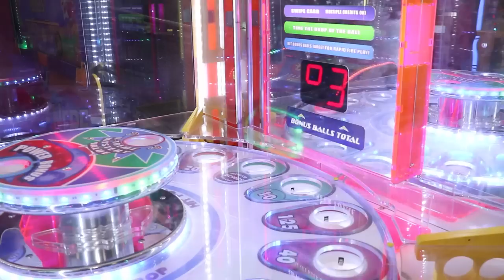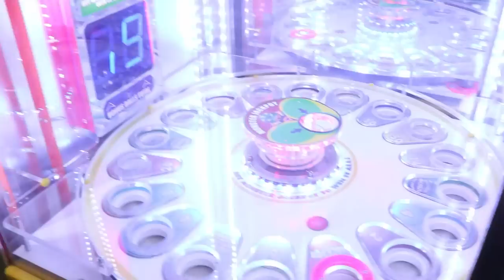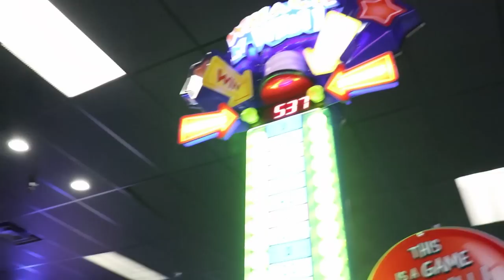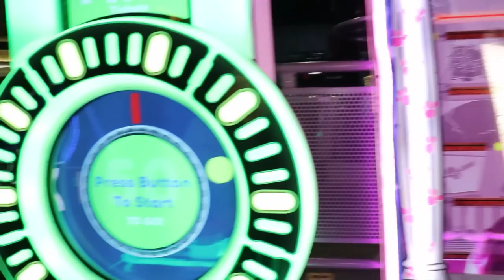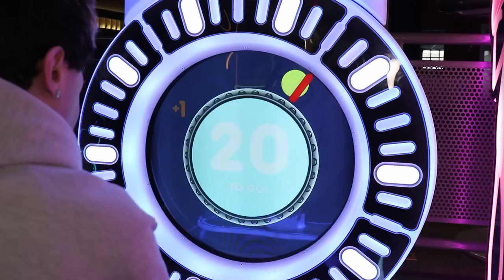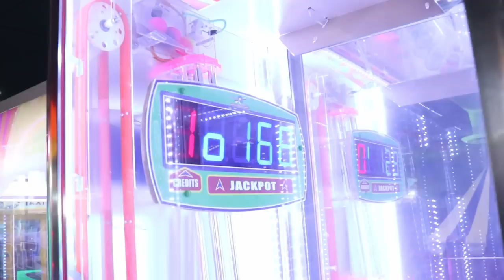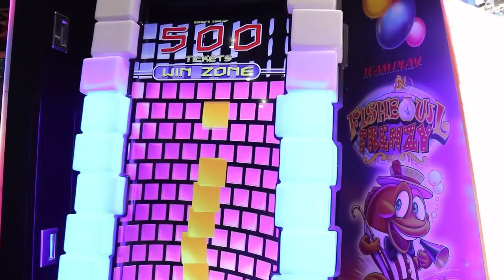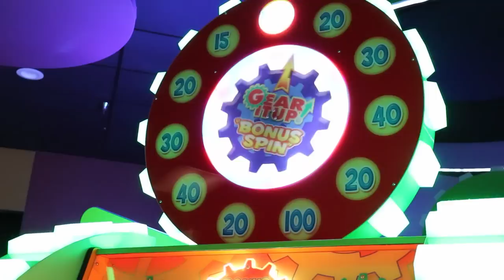DON'T Win a Chucky Doll for 40,000 Tickets At The Arcade! (SCARY)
I'm doing nothing but 3AM videos now. Today we're at Zone 28 at 3am trying to win a Chucky Doll for 40,000 Tickets! Can I Win It? And is it a haunted Chucky Doll? If we can win it I'll cash in all of my arcade tickets and I will do an unboxing of the Good Guys Chucky Doll to see if it's scary!! I only have $40 left, Can We Win It before I run out of money on my game card?

About Arcade Matt:

I make arcade videos! My passion started with the claw machine and continued to arcade ticket games. I also play games that give prizes like Stacker and Keymaster. The coin pusher is also another favorite - some I play winning quarters, others I win arcade tickets. On some games I even show hacks how to win. I also play carnival games winning big prizes!